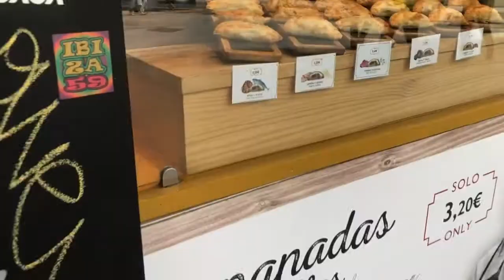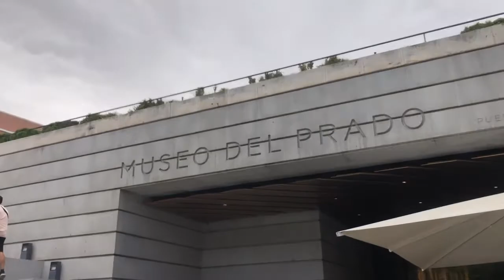Crushing boulders with Gavin at Sharma Climbing - Madrid Europe Trip 2022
Madrid climbing, skateboarding around, eating VERY GOOD FOOD and seeing one of my best friends again!